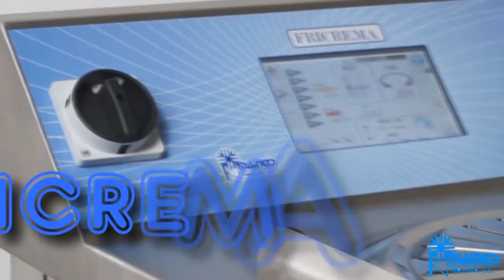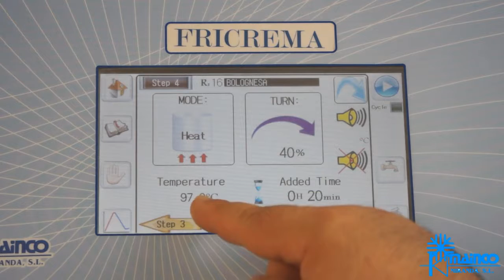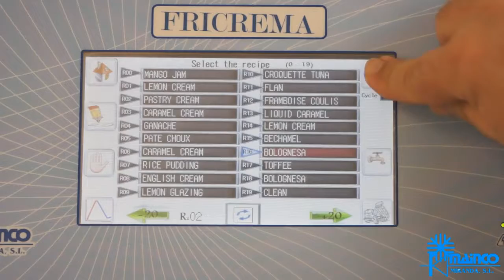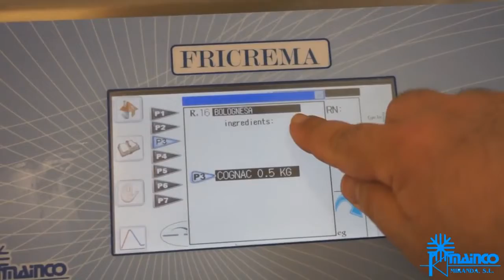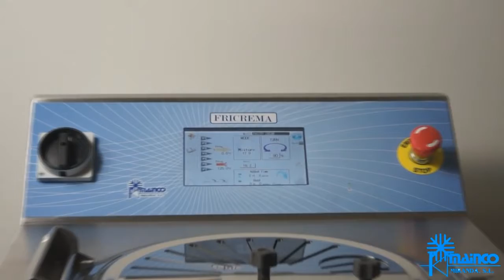SALSA BOLOGNESA EN FRICREMA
VASSALLO EQUIPOS
Ozamis Sur 75 - Complejo Bodega Furlotti
MAIPÚ - MENDOZA
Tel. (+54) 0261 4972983